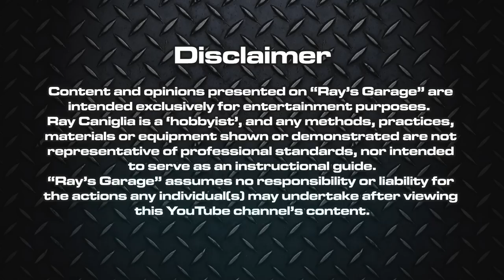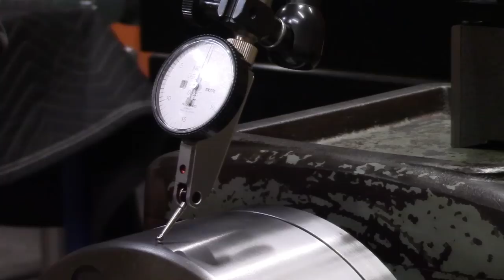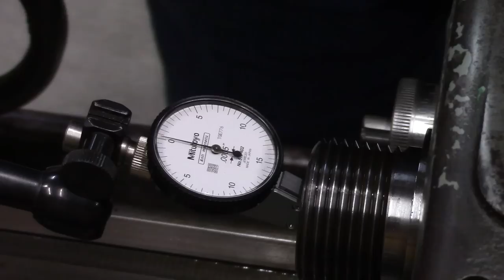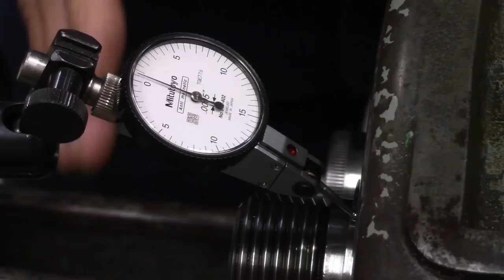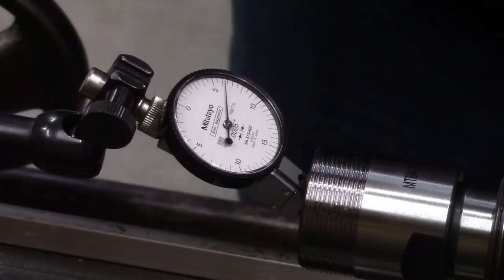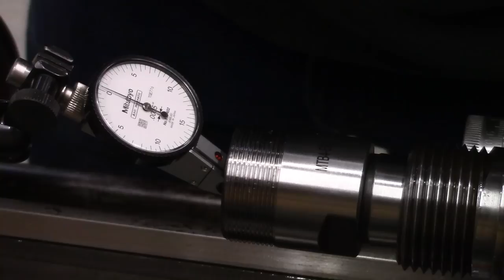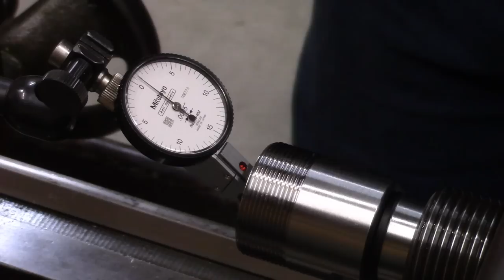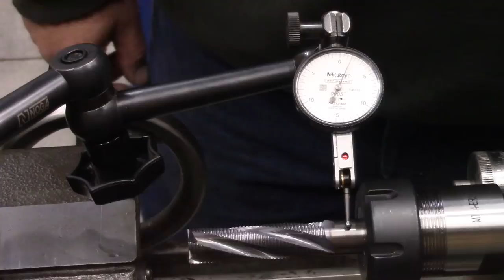Banggood ER32 Collet Set Revisit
In this video I revisit the Banggood ER32 Collet Chuck Set Review.

14pcs ER32 Chuck Collet 1/16 to 3/4 Inch Spring Collet Set